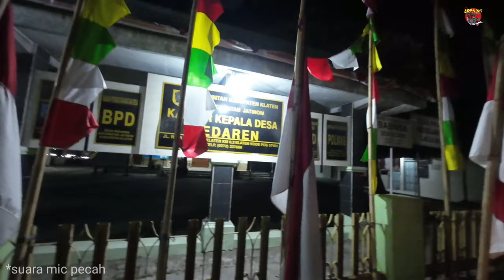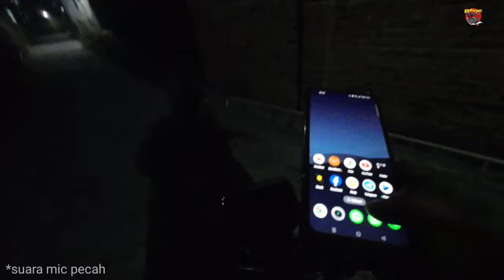KONCO LAWAS 💨💨🔥💥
JJS : jalan jalan santai
udah lama gak nge vlog boi, kit gas tipis tipis aja 👍 😁

Kerja sama 😊
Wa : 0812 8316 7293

Tipe bensin : pertalite (perubahan bbm, dikonfirmasi)
Stelan pj/mj : 22,5/145
Karbu : standar
Supply oli : pompa oli, mix on tank (disebutkan)
OS : standar (nol)
Blok : Crun (aftermarket)
Piston : FIM os 0 (nol)
CDI : GASPOLL RACING
Spull kelistrikan : standar
Coil : standar
Busi : champion (15 ribua.an)
Head blok : standar
Membran : standar + lidah karbon (aftermarket)
Knalpot : boban c33
Metode 1 : stelan oli standar - sumber oli samping hanya dari pompa oli, dg stelan standar (stelan oli paling bawah)
Metode 2 : stelan oli basah - oli samping dr pompa oli + campur di tangki, mulai dr 5ml, 7ml, 10ml dst (disebutkan)
Skenario : pemakaian santai, macet/nanjak, gsapol
Jarak tempuh : 10km
Durasi pengambilan data : 250km atau setelah pemakaian 20 ltr bbm (pertalite)

*tujuan dr observasi ini adalah untuk membaca kemampuan oli samping yg di uji (bukan hanya mencari settingan paling enak dr oli tsbt), dengan sekenario pemakaian harian dan dg spek mesin standar. sehingga bisa menjadi gambaran buat para penonton yg sedang mencari referensi performa dari sebuah oli samping.

Berbeda mesin, beda spek mesin, beda gaya pemakaian, tentu aja akan berbeda hasilnya men.

Tks boiii.. 🙏